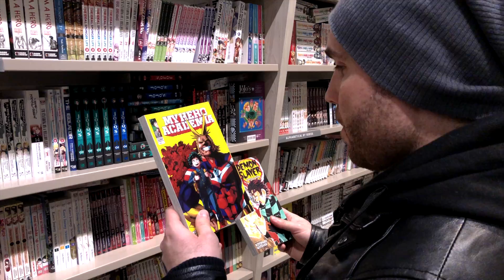Should I choose My Hero Academia OR Demon Slayer?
I hope you all enjoyed that intro it was a lot of fun to make and if you haven't yet consider subscribing it helps me out a lot and allows me to continue making better and better content.

I love both Demon Slayer and My Hero Academia but which one is better overall? They both provide different things to the table so lets go over them and while I'm at it let me tell you why you need to watch both of them!

Thank you so much for tuning in, until next time!